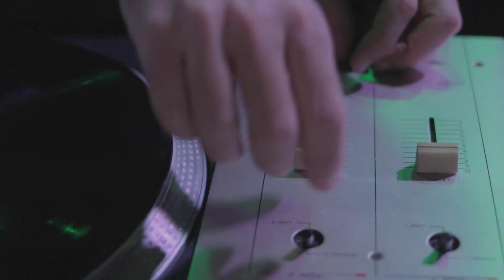Cypher - F. Muñoz, Joseca, Tylos The Cypher, DDoble, Gamito, Sink 145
Videoclip: @ortizzfilms
Grabado y Masterizado: @jmcstudioss

ARTISTAS

-F Muñoz: @figomz
- Tylos The Cypher - @tylosthecypher
- Joseca: @Josecadt19
-Ddoble: @david_ddoble
-Gamito: @gamito94
-Sink 145: @marioclopz145